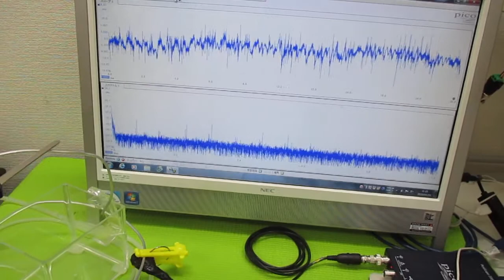オリジナル超音波実験 ultrasonic-labo